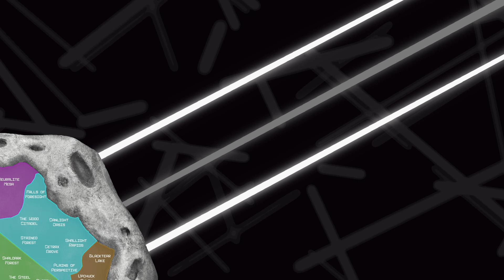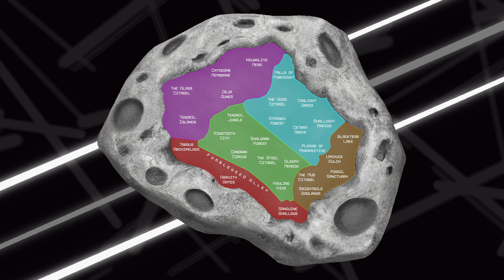When a Player Says No | Journey to Elaxia #2 (DnD)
In this episode we see the conclusion of Russo and Myra's encounter with Governor Malchus and meet Evergrey, the final member of our adventuring party.

I'll be at booth B902N at Phoenix Fan Fusion this year.

Players
Russo played by  @DndUnoptimized
Evergrey played by  @the_twig131
Myra played by  @DornishPrincessGaming

Credit
Character art by Torororos

credits song to an end of a world by @Tawaci

Unplugged vol 2 New region by Ovani Sound

Fantasy Relaxed by Ovani Sound

Ambient Nothingness by Ovani Sound

Unplugged Vol 2 Town Square by Ovani Sound

Unplugged Vol 2 Searching by Ovani Sound

Unplugged Chores by Ovani Sound

Waltz no9 by Darockart

Unplugged Vol 2 Curious by Ovani Sound

Classical Wonder by Ovani Sound

Ambient Vol 3 Sad Decisions by Ovani Sounds

Unplugged Grime by Ovani Sounds

Unplugged Sunrise by Ovani Sounds

Unplugged Loss by Ovani Sounds

Monsters & Creatures Skeleton Rise by Ovani Sound

Monsters & Creatures Ghost Whispers by Ovani Sound

Shop door bell by Pixabay

Vinyl effect loop by Liecio

Anvil Hit 2 by Pixabay

Single Church Bell by UNIVERSFIELD

Flakey dry crispy tree bark peel from trunk 1 by ZapSplat

Glass broken by Pixabay